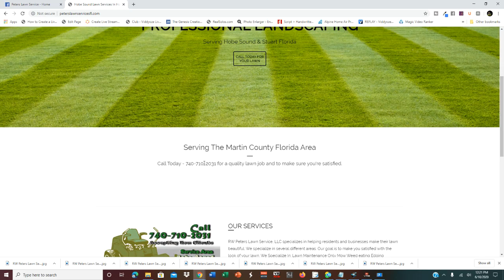Get the Best Lawn Service heritage ridge golf rates